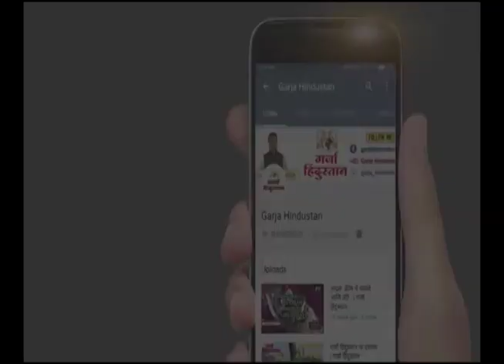GARJA HINDUSTAN NEWS | अंबादास दानवे शिवसेना शिंदे गटाच्या वाटेवर ? Ambadas Danve LIVE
अंबादास दानवे शिवसेना शिंदे गटाच्या वाटेवर ? Ambadas Danve LIVE

your query -
 Election Commission
2024 lok sabha election
2024 lok sabha elections
lok sabha election
election 2024